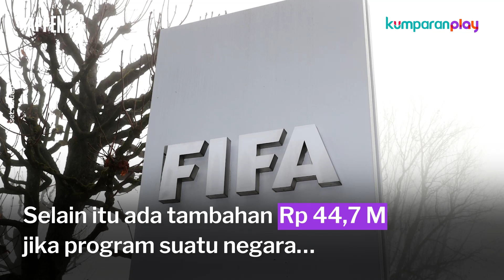Apa Arti Pembatasan Dana FIFA Forward, Sanksi untuk Indonesia?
Ketum PSSI, Erick Thohir, menyatakan Indonesia terhindar dari sanksi berat usai gagal jadi tuan rumah Piala Dunia U-20. FIFA memberikan hukuman dengan pembatasan dana FIFA Forward untuk Indonesia. Apa sih sebetulnya dana FIFA Forward itu? Simak selengkapnya pada video ini.